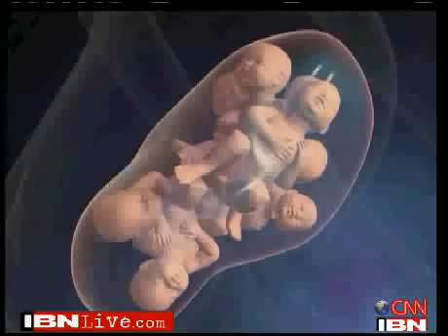Motherhood a handful: Octuplets' mother speaks out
Nadya Suleman speaks out for the first time after the birth of her octuplets.